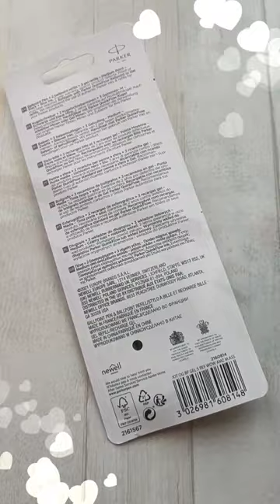Unboxing Parker Jotter Pen 🥰 Proviamo le ricariche standard e gel 🖊️